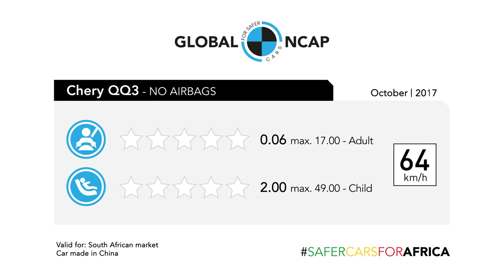Chery QQ3 scores zero stars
The Chery QQ3 with no airbags scores zero stars in the first SaferCarsForAfrica results.